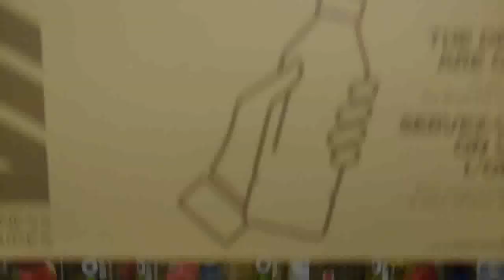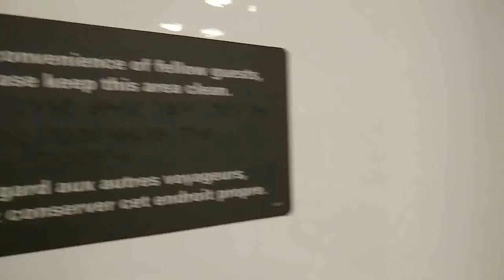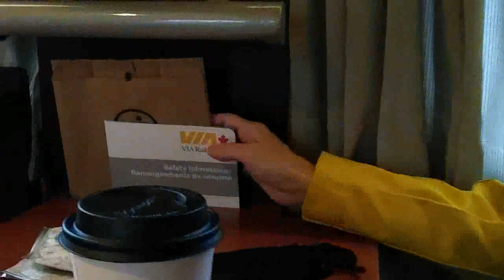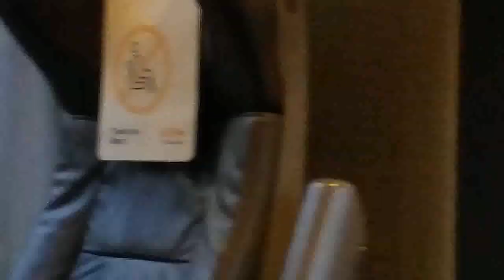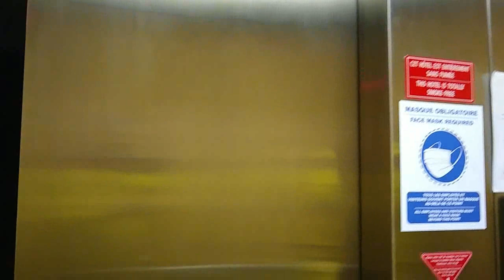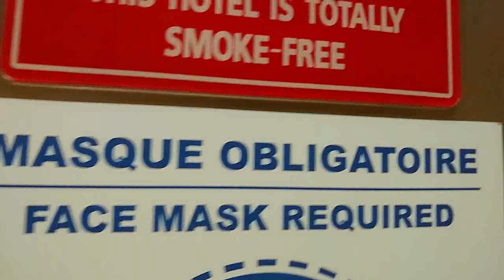🇨🇦🆕️STAYCATION:By VIA🚆Train Toronto To Montreal Business Class/Toronto-Montreal bằng xe lửa hạng1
YouTube.com/c/CanadaRetireesHappyCuộcSốngHưuTrí.
We took VIA train from Union Station to Montreal business class.
distance between 2 city 327 miles for 5 hours
Tụi tui đi Montreal bằng xe lửa hạng thương gia cách ga Toronto, khoãng cách bằng từ Sài Gòn ra Nha trang, chỉ trong vòng 5 giờ là tới nơi.